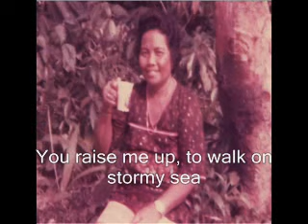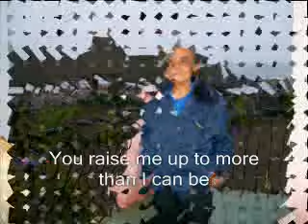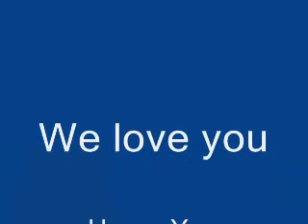Papay & Mamay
In Loving Memory of Our Parents, Francisco G Dait & Emily R Dait. Music by Josh Groban "You Raise Me Up".